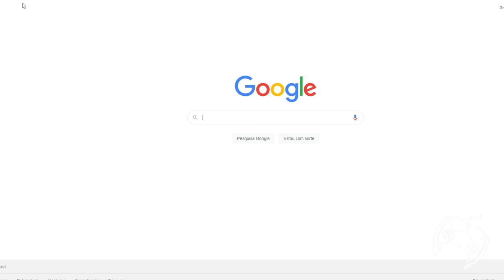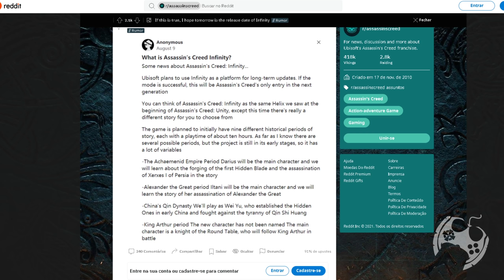NOVAS INFORMAÇÕES SOBRE ASSASSIN'S CREED INFINITY!!! [ RUMOR ]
🔻🔻 SEJA MEMBRO 🔻🔻

🔻🔻 CONECTE-SE COMIGO 🔻🔻

Kallil Augusto